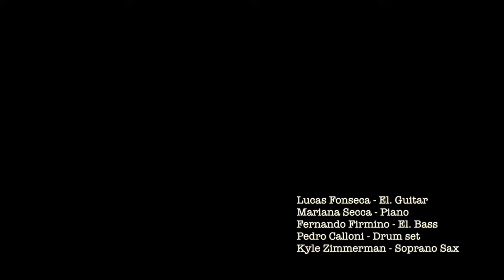Lucas Fonseca - "Peace"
ABOUT "PEACE"

"Peace" was supposed to be a Harmony assignment during my first semester at Berklee (Spring 2015). When I sat at the piano and came up with the first 4 notes I thought there was something more profound with this little idea. Something that hadn't made sense to me at that time. So I left it aside for a while, and wrote something totally different for the assignment. Those 4 notes remained untouched until what was supposed to be my 2nd semester.

Brazil was sinking down into an economical crisis, which made it very difficult for my parents to assist me financially. With no options I had to temporarily leave Berklee during the Fall 2015, which was devastating for me, especially because I was required to leave the U.S. 15 days after I had officially withdrawn from the school, unless I could find another school to go to in the meantime.

Having to deal with such deadline, all sorts of paper work and even looking to find someone to take my lease in a apartment was something very frustrating to me. I questioned what was the purpose of all that. Why it had to be so arduous to me what for others it seemed to be easily manageable?

I appreciate when people write music inspired by the adversities they go through in life, but I appreciate it even more when they leave it somehow clear in their artwork that they working as hard as they can to overcome it.

Trials and tests are an inevitable and I knew that the harder were things I had to go through, the greater would be me victory. I just have to be brave, confident and keep going because worry won’t empty tomorrow of its sorrow.

“Do not worry about your life, what you will eat or drink; or about your body, what you will wear. Is not life more important than food, and the body more important than clothes?
Look at the birds of the air; they do not sow or reap or store away in barns, and yet your heavenly Father feeds them. Are you not much more valuable than they?” Matthew 6:25-26

Live performance captured at Studio A at Berklee College of Music.

Lucas Fonseca - E.Guitar
Mariana Secca - Piano
Fernando Firmino - E.bass
Pedro Calloni - Drumset
Kyle Zimmerman - Soprano Sax

Mixed and Mastered by Pedro Calloni
Video captured by Jessica and Jesse Leger
Video produced by Lucas Fonseca.

Don't forget to check the work of this musicians who contributed with this project